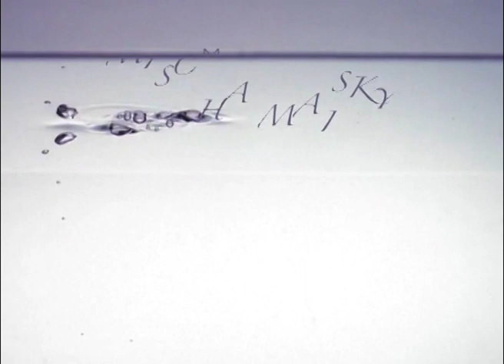ALBENIZ - Cordoba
Mischa and Lily MAISKY - live from BUCHAREST, 2010